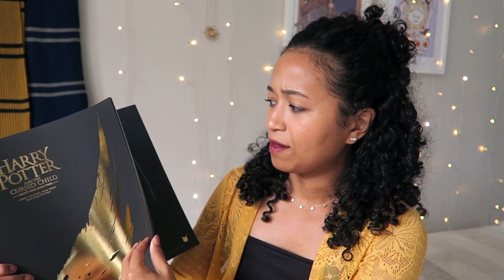Seeing Harry Potter And The Cursed Child ⚡️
Hello everyone!! today's video is a vlog/haul of my trip to see Harry Potter And The Cursed Child in New York. It was such a dream come true so I thought I'd share it with you guys. The link to the store is down below incase you saw something you liked! Thanks for stopping by 💛 Krysler

☆ THE SOCIALS☆

☆ Music ☆
Youtube Library

☆ Equipment ☆

c a m e r a  //canonG7x
l i g h t s // newer soft boxes